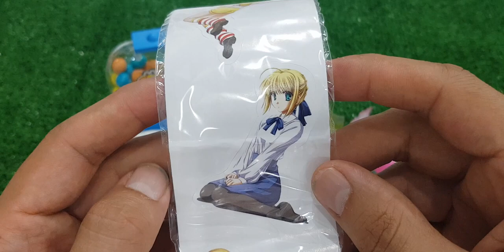Satisfying popular video oddly Asmr lollipops gummys candys chocolates new toy unboxing video/eat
ASMR Most Popular Candys | some lots of colorful rainbow lollipops candies | unpacking chocolate eat